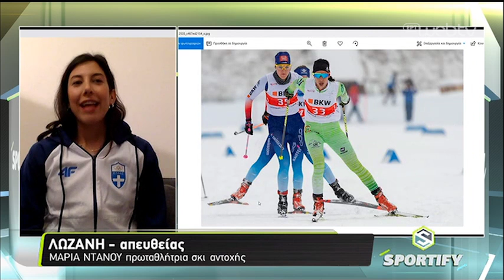Η Μαρία Ντάνου στο «Sportify» | 10/1/2019 | ΕΡΤ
Η Πρωταθλήτρια του σκι αντοχής Μαρία Ντάνου μίλησε, μέσω skype από τη Λωζάνη όπου εργάζεται και προπονείται, στην εκπομπή «Sportify» και στους Έλενα Μπουζαλά, Γιάννη Ράνιο και Μιχάλη Μανουηλίδη για τα χάλκινα μετάλλια που κατέκτησε στον τελευταίο διεθνή αγώνα Δρ. Αντοχής του 2018 που διεξήχθη στη Sjenica της Σερβίας τις 29 και 30 Δεκεμβρίου. Η Μαρία Ντάνου που έχει λάβει μέρους στους Ολυμπιακούς Αγώνες του Βανκούβερ και της Πιονγκ Τσανγκ εκμυστηρεύτηκε τις δυσκολίες των Ελλήνων αθλητών του σκι και τις μεγάλες προσπάθειες που κάνουν να είναι παρόντες στα μεγάλα ευρωπαϊκά και παγκόσμια πρωταθλήματα. Μας είπε ακόμα πώς στο ελληνικό σκι, όπως αποδεικνύουν οι επιτυχίες των νέων αθλητών, φαίνεται πώς κάτι αλλάζει προς το καλύτερο.